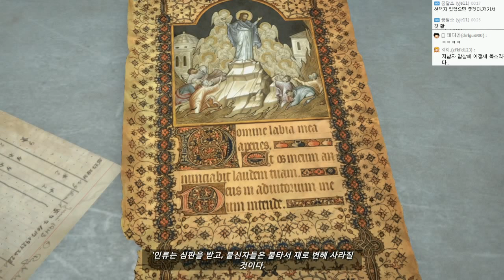신작! 툼레이더 : 라이즈 오브 더 툼레이더 | #10 - by조마문 (XBOXONE) ( 60프레임 , 풀옵션 , 초고화질 , RISE OF THE TOMBRAIDER )